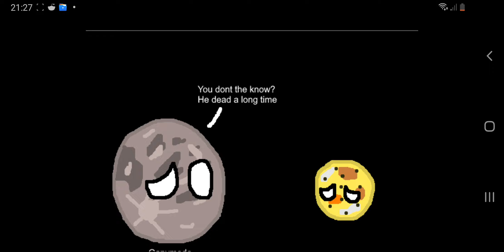poor callisto r/planetball